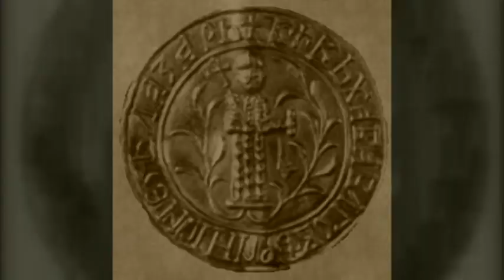DJAKOVICA - Narodna nošnja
O ĐAKOVICI  na Kosovu i Metohiji,
Prezentacija kulture i tradicije Srba 19-tog i početka 20-tog veka  u području ĐAKOVICE

About ĐAKOVIC in Kosovo and Metohija,
Presentation of the culture and tradition of the Serbs of the 19th and the beginning of the 20th century in the area of ĐAKOVICA

Povratak Ishodištu

The official channel of the cultural and artistic society Kopaonik from Leposavic is a guard of Serbian tradition and customs of Serbia!